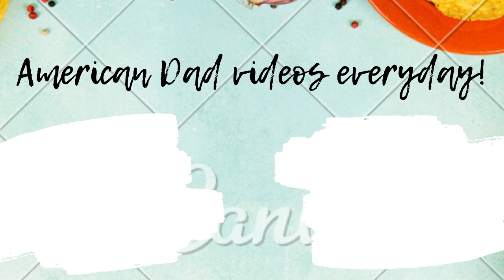American Dad - Francine Gets A Tattoo